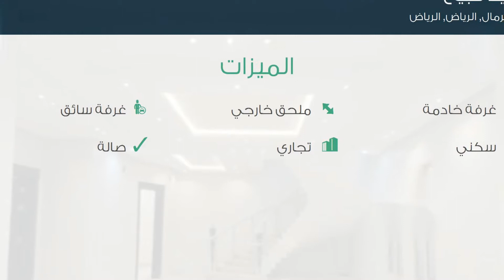فيلا للبيع في شارع سعيد الحاجب, حي الرمال, مدينة الرياض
تفاصيل العرض:-

رقم: 2056553

ميزات:-

5 الغرف, 3 غرف أخرى, 4 عدد دورات المياه, 1 سعة مرآب السيارات, ملحق خارجي, غرفة خادمة, غرفة سائق, سكني, تجاري, صالة